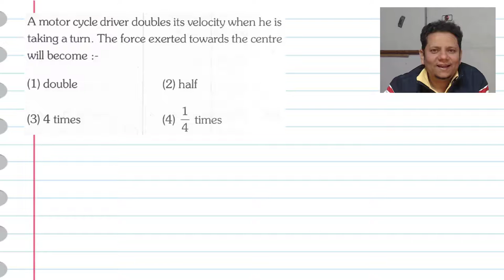A motor cycle driver doubles its velocity when he is taking a turn.The force exerted towards the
A motor cycle driver doubles its velocity when he is taking a turn. The force exerted towards the center will become :-